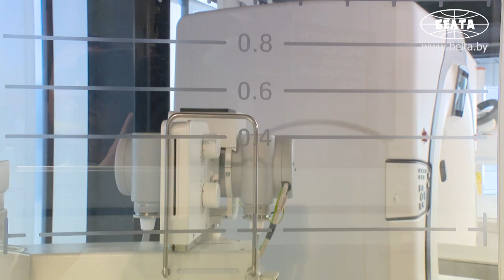Лукашенко об основных принципах работы предприятий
Ключевыми принципами работы для предприятий должны быть честная конкуренция и использование в производстве отечественной продукции. Об этом Президент Беларуси Александр Лукашенко заявил при посещении инновационного предприятия "Адани".